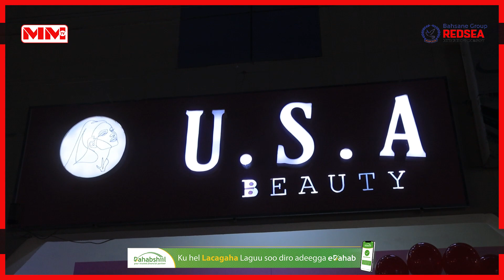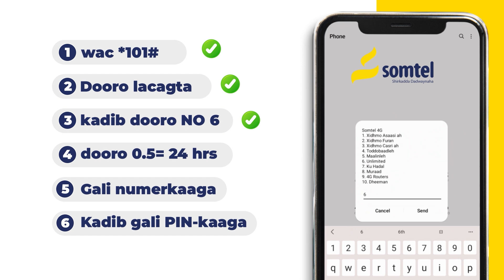Goob loogu talo galay qurxinta dumarka oo Hargeysa laga furay.